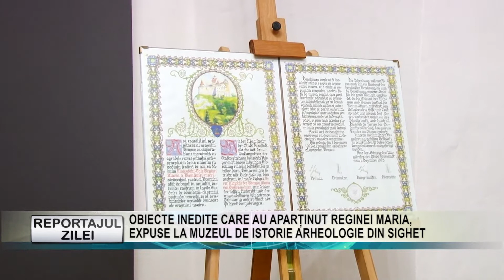REPORTAJUL ZILEI 11 05 2022 OBIECTE INEDITE CARE AU APARȚINUT REGINEI MARIA, EXPUSE LA MUZEUL DE IS